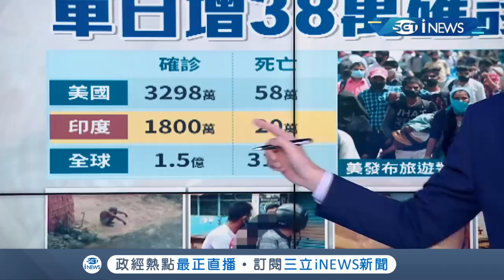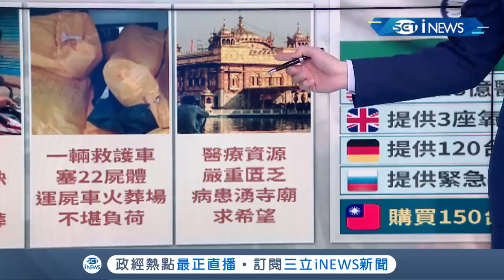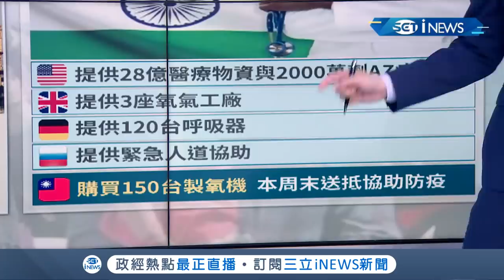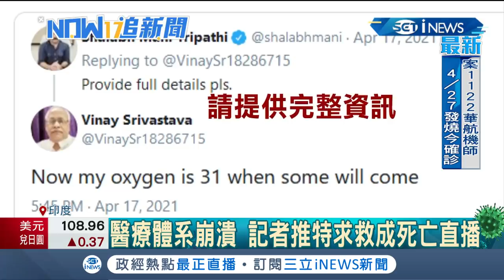印度疫情面臨"海嘯式"摧殘單日"38萬確診"！ 一輛救護車狂塞"22屍體"醫療系統全崩潰｜主播 鄧崴｜【17追新聞】20210429｜三立iNEWS